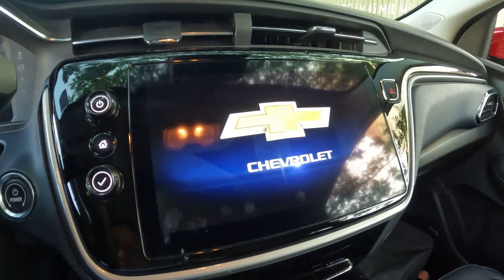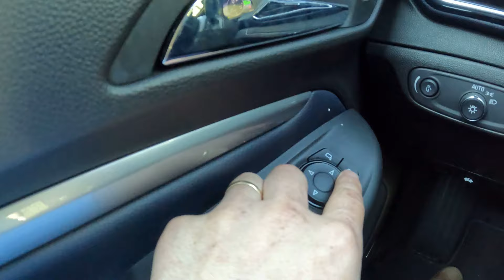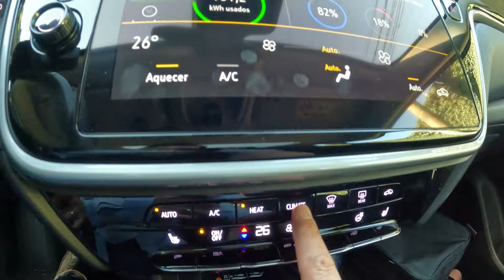TUDO SOBRE O BOLT EUV PREMIER (100% Elétrico)